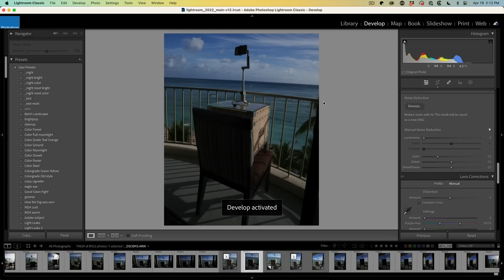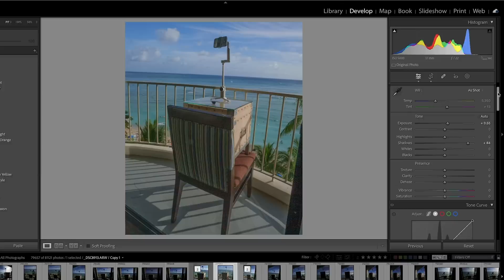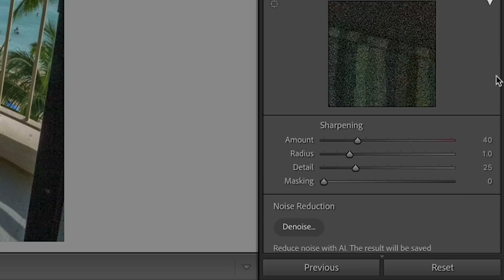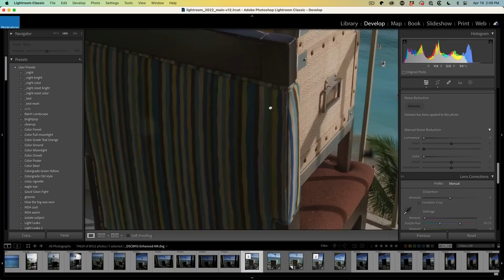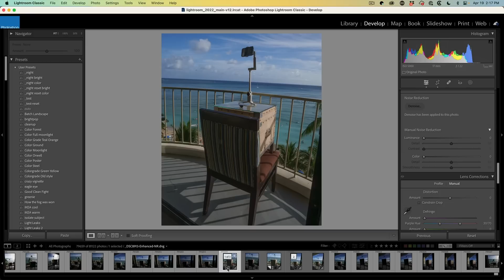NEW DENOISE in Lightroom Classic 12.3. Magical Noise reduction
How to use the new Denoise in Lightroom and Camera RAW. Colin Smith shows how to use this new lightroom feature. How to remove noise automatically.